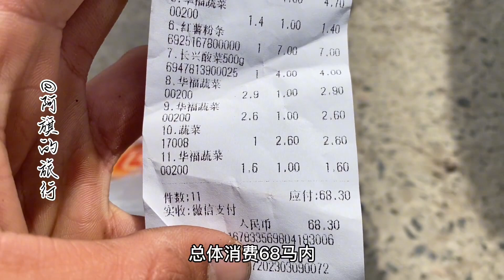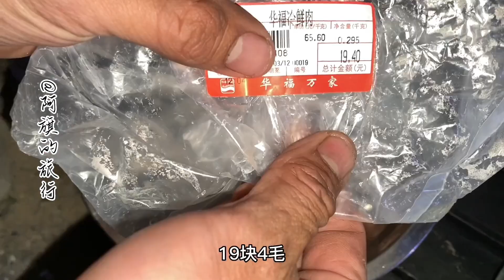小伙骑行天津蓟州，一路北上一路晒腊肉，今晚做个爆炒肥肠吃吃吧